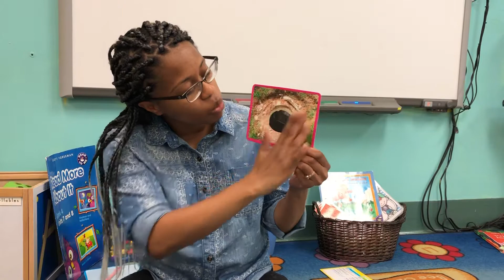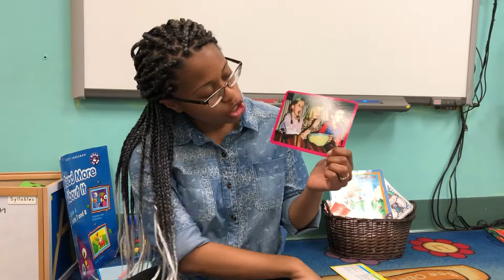Ms. Williams: Pink Words! Annoy??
Pink words for Unit 7 week 2 of the OWL curriculum.